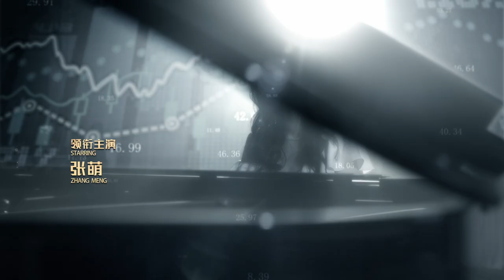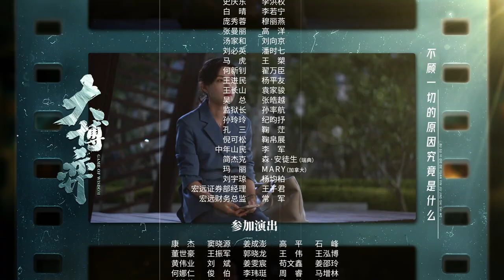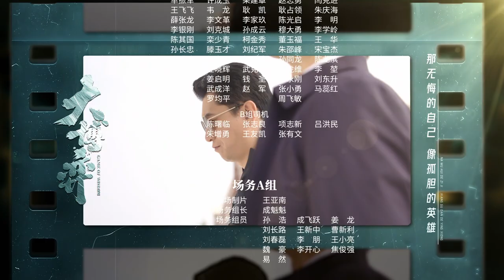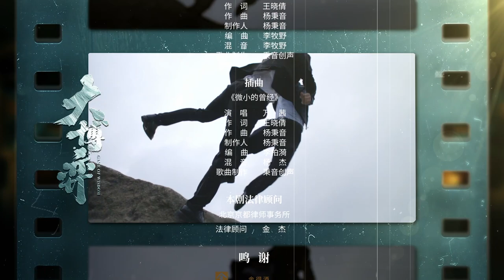Sun Heping menjadi direktur Pabrik Beiji | Game of Wisdom | EP1 | Chinazone Indo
【Synopsis】
Northern Machinery Corporation bangkrut karena maladministrasi. Sun He Ping, seorang manajer penjualan luar negeri di Asia Tenggara, dipanggil kembali dalam keadaan darurat untuk mengambil alih pekerjaan sebagai direktur Pabrik Mesin Utara. Bertahun-tahun bekerja di pasar internasional memberi Sun He Ping perasaan berorientasi pasar, jadi dia memimpin Pabrik Mesin Utara untuk bergabung dengan Grup Hanzhong, di mana teman sekelas lamanya Yang Liu bertanggung jawab. Dia mulai memperkenalkan banyak perubahan yang berani dan mendalam di dalam perusahaan.